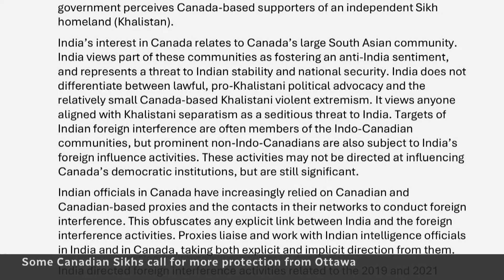Sikh activists want Ottawa to do more to ensure their safety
Following the arrest of three suspects in the killing of Sikh separatist Hardeep Singh Nijjar, others in the Sikh community in Canada are worried about being assassinated and want the federal government to do more to ensure their safety.